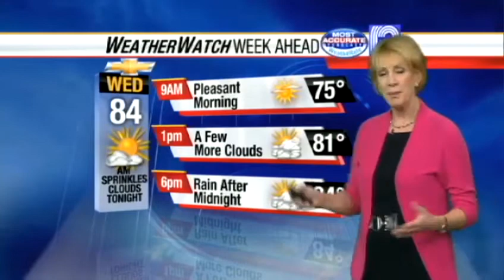Sally Severson's forecast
WeatherWatch 12 Meteorologist Sally Severson's forecast